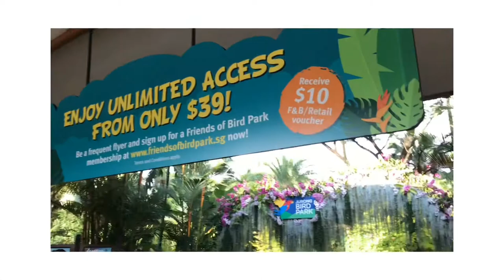Sg Jurong Bird Park Vlog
A simple vlogggggg